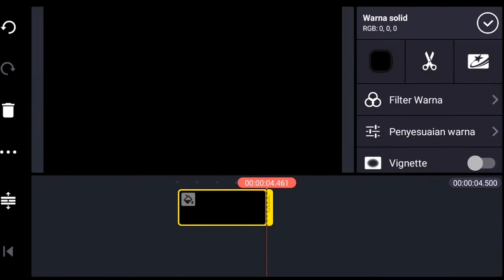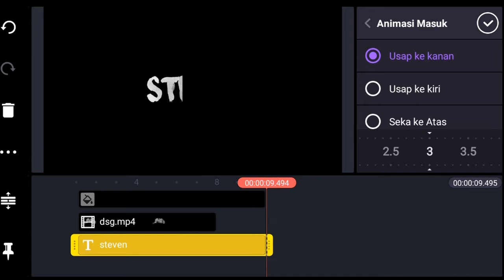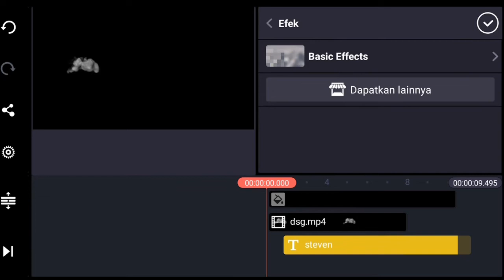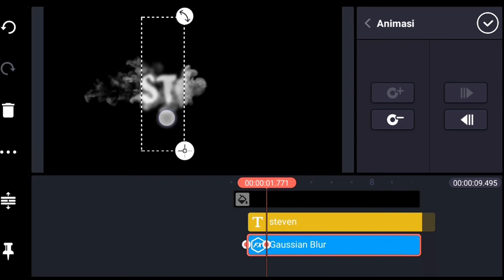EFEK ASAP I KINEMASTER TUTORIAL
Jangan lupa subsribe ya kakak,bantu agar chanel ini berkembang